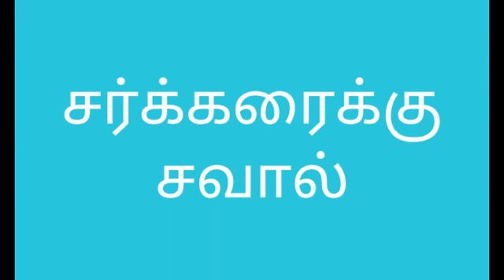சர்க்கரைக்கு சவால் part 1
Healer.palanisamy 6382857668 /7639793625